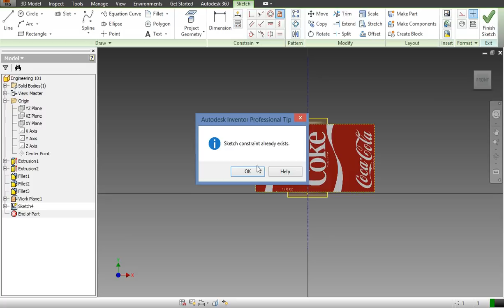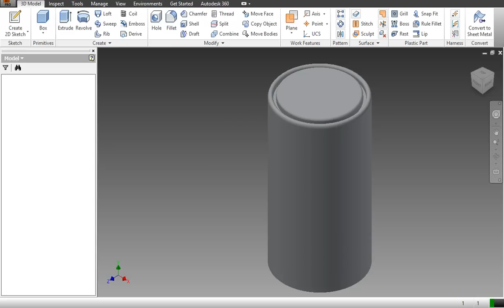Autodesk Inventor - Creating Decals and Applying Images to Surfaces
Apply images to surfaces in Autodesk Inventor using the decal feature. Using the decal feature allows 2D images to be wrapped to 3D surfaces within Inventor part files. To apply an image to a surface, create a plane tangent to the surface, then create a 2d sketch and add the image to the sketch. Then, finish the sketch and create a decal by selecting the image and then the surface to which you would like to wrap the image to.

Commands needed:
2D Sketch
Work Plane
Decal